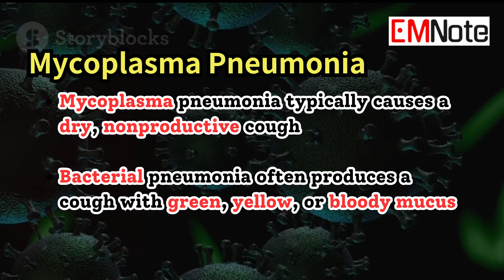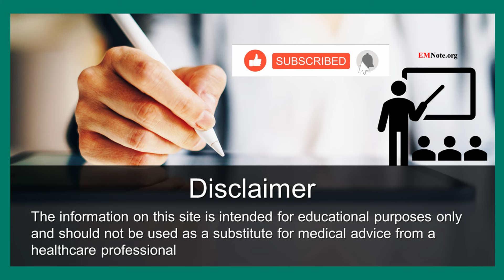Mycoplasma pneumonia differs from bacterial pneumonia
Mycoplasma pneumonia differs from bacterial pneumonia in several ways:

Mycoplasma pneumonia often causes milder symptoms compared to typical bacterial pneumonia. It is sometimes referred to as "walking pneumonia" because it rarely requires hospitalization.

The cough associated with mycoplasma pneumonia is usually dry and nonproductive, while bacterial pneumonia more commonly causes a cough that produces green, yellow or bloody mucus.

Fever with typical bacterial pneumonia is usually accompanied by chills and shivering, which are less commonly seen in mycoplasma pneumonia.

Extrapulmonary manifestations like skin rashes, arthritis, mucositis, and neurologic symptoms are more common with mycoplasma pneumonia compared to other types.

Mycoplasma pneumonia most often affects school-aged children and young adults, while bacterial pneumonia is more common in the very young, elderly and those with chronic illnesses.

Symptoms of mycoplasma pneumonia develop gradually over 1 to 3 weeks, compared to the abrupt onset of bacterial pneumonia.

In summary, mycoplasma pneumonia is a milder, atypical form of pneumonia that primarily affects young people and has a more gradual onset compared to bacterial pneumonia. The cough is usually dry and fever may be high without chills.